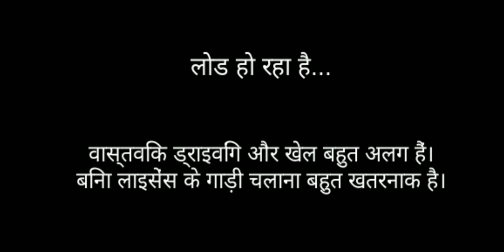Car 🚕 race driving Samundar Kinare super fast driving 3D first driving Shimla tour car wala game